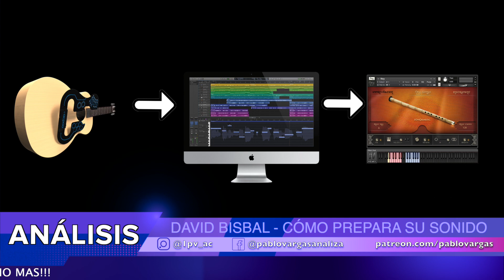DAVID BISBAL NOS INVITA A VER LA PREPARACIÓN DEL SONIDO DE SU SHOW | Y TE LO EXPLICO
▶ Descarga tu video con clases de canto!! PRECIO: Una donación completamente voluntaria.